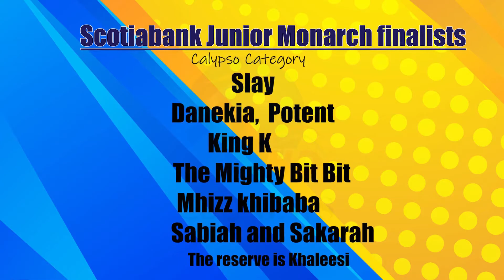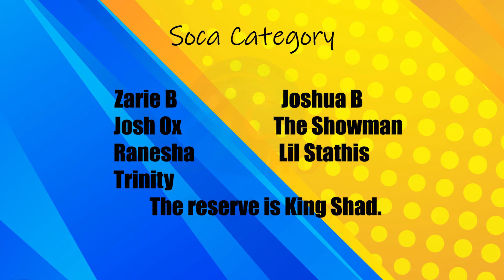Junior Monarch finalists chosen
The Scotiabank Junior Monarch finalists have been chosen.

CBC's Wendy Burke tells us there was a large crowd to support the young artistes during the semifinals at the Lloyd Erskine Sandiford Centre.